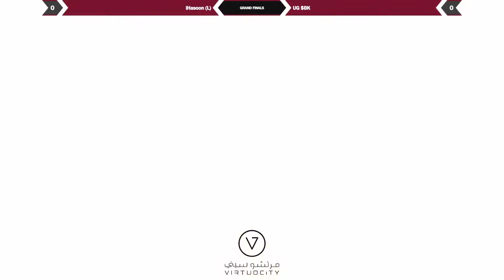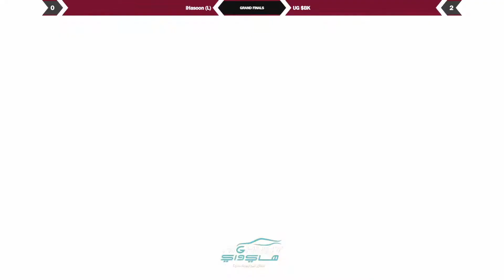SSBQ Fall #5 - GRAND FINALS - $BK (Wolf) vs iHasoon (Zelda)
SSBQ Fall #5
October 15th, 2022
Al-Rayyan Al-Qadeem, Lehsain Street, Doha, Qatar